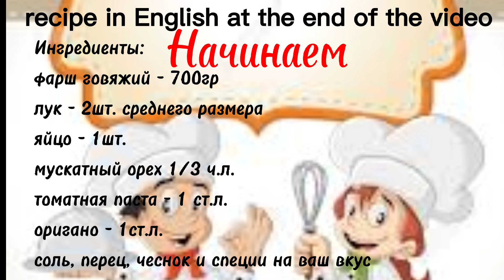Рецепт котлет в духовке! НЕРЕАЛЬНО вкусно! Recipe for cutlets in the oven! DELICIOUS! food едавкусно